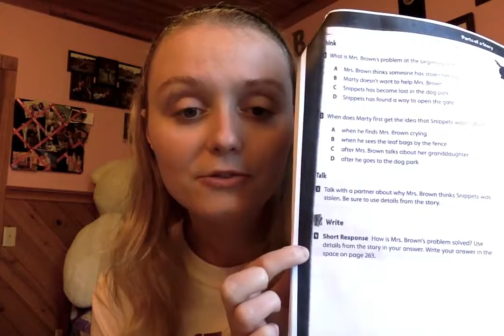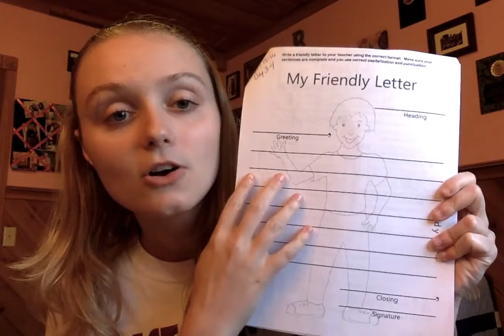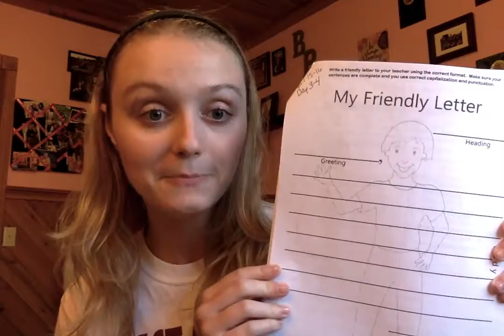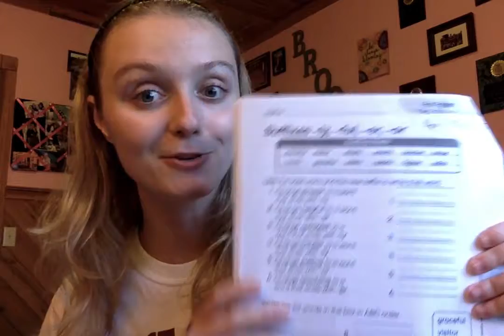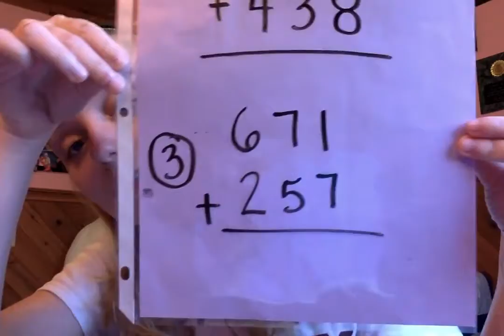Daily Check In April 15th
Daily Check-In for April 15, 2020 for Mrs. Teager's 2nd Grade!
For the Friendly Letter, just take that paper out of your packet and fold it into the envelope that we sent you! Be sure to write out your own friendly letter and to not copy what we wrote you!